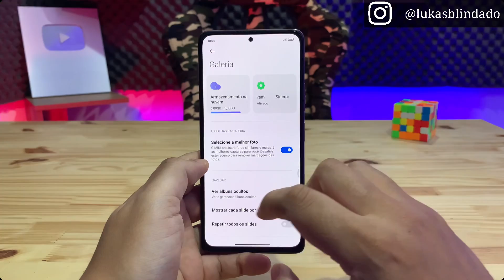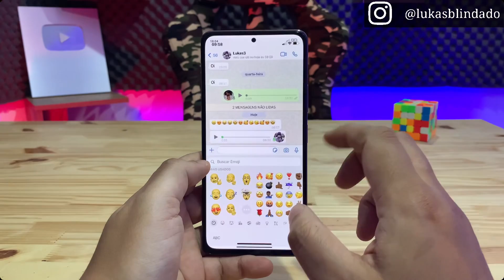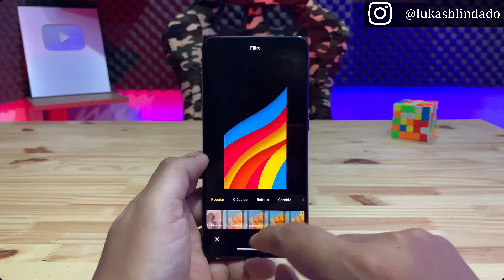WOW - Saiu !!! Mi Gallery em Português - MIUI 12.5 no seu Xiaomi Global - Nova Atualização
A Galeria de fotos da Miui 12.5 dispensa elogios, de fato ela substitui qualquer editor de fotos da Play Store, algo que é muito bom por que o usuário não tem a necessidade de baixar aplicativos de terceiros pra fazer uma edição descente em suas fotos